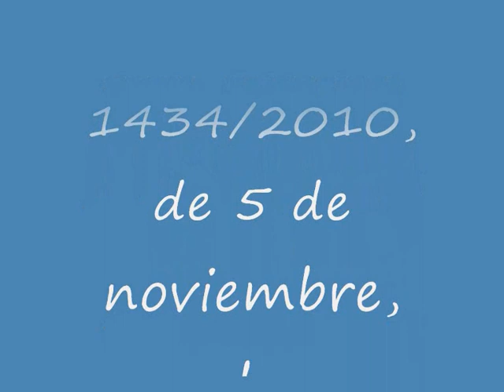Sistema ferroviario de la Red Ferroviaria de interés general.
Real Decreto 1434/2010, de 5 de noviembre, sobre interoperabilidad del sistema ferroviario de la Red Ferroviaria de interés general.